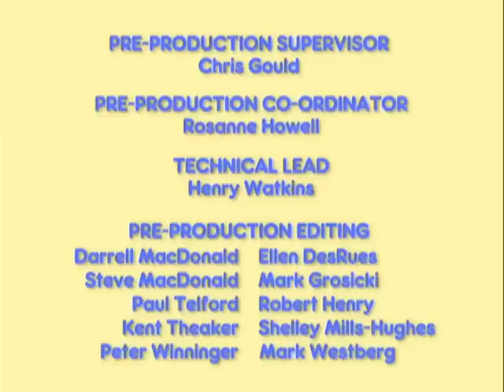Max und Ruby: Schluckauf/Das ganz besondere Foto/Rubys Theaterstück - 15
Ruby und Louise wollen ein Gesangsstück für den Pfadfinder-Talentwettbewerb proben. Aber mitten in der Probe bekommt Ruby plötzlich Schluckauf. Verzweifelt suchen die beiden Hasenmädchen nach einem Heilmittel, das sie davon kurieren kann. Ein schwieriges Unterfangen, vor allem weil der kleine Max immer wieder dazwischenfunkt.